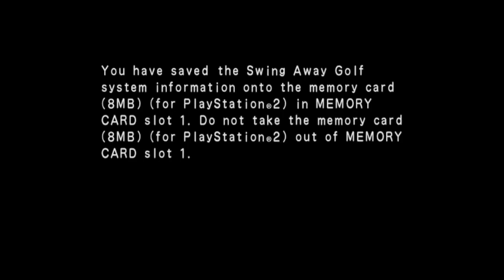Swing Away Golf (Joe) - Part 14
The second pro tour match and it's against Rachael.